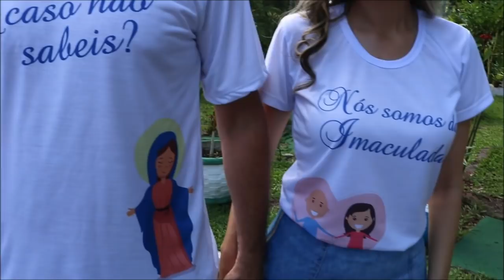MAKING OFF: COMO FOI MEU PRÉ-WEDDING DIÁRIO DO CASAMENTO CATÓLICO 3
No dia 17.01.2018 meu noivo, Márcio, e eu fizemos o nosso ensaio pé-wedding! Gravamos um pouco de como foi esse dia tão lindo e especial e esperamos que vocês gostem!

Maquiagem: Déda - @deliscabeleireiros
Cabelo - Elis - @elisreginahair1
Fotografia: Paulo Vagner - @paulovagnerfotografias

LOCAIS:

Ensaio 1: Casa de Retiro Nossa Senhora do Carmo, Banco da Vitória, Ilhéus-BA;

Ensaio 2: Praia da pousada Morro dos Navegantes, Ilhéus-BA;

Ensaio 3: Pôr-do-sol, Sapetinga, Ilhéus-BA

Quer ver as nossas fotos?